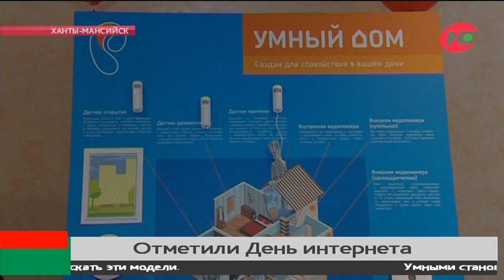В День интернета югорчане рассказывают, как изменилась их жизнь за последние 20 лет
Жители округа попались во всемирные сети. В Югре накануне отметили День интернета. Его празднуют уже 20 лет подряд. Сейчас число пользователей интернета в России достигает 80 миллионов, из них миллион - жители нашего региона.